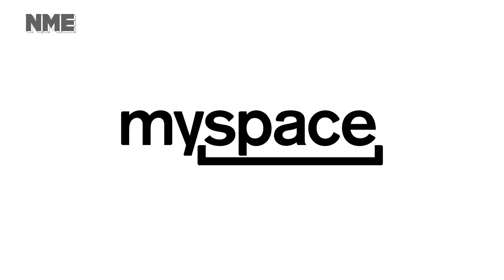Jack Antonoff I Show & Tell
Jack Antonoff, aka lead singer of Bleachers and songwriter for the likes of Taylor Swift, Lorde and Carly Rae Jepson, gives NME his take on topics including Broad City, Myspace, Star Wars’ Porgs, and Nicki Minaj.